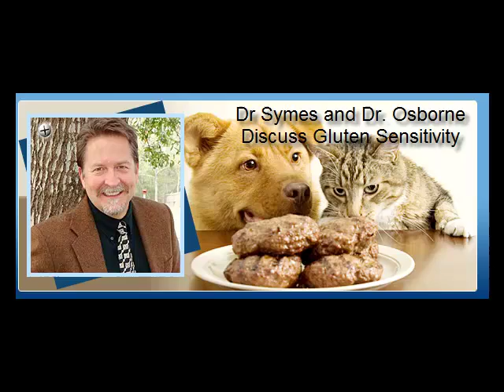Gluten and Nerve Damage - One on One with Dr. Osborne and Dogtor J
Dr. Osborne of the Gluten Free Society and Dr. Symes (Dogtor J) discuss the GARD diet, gluten, and nerve damage in pets